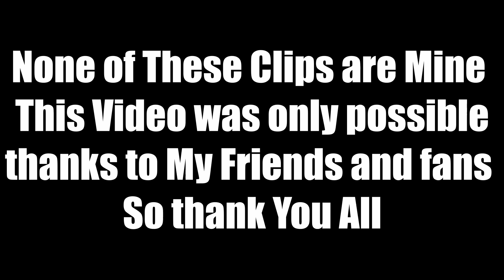The Inaugural Run of the Midland Pullman HST (Compilation)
In Todays Video I have created a Montage of all the Clips people sent me of the Midland Pullman HSTs Inaugural Run

A Huge Thanks to:
Without You the Video would never happened so thanks